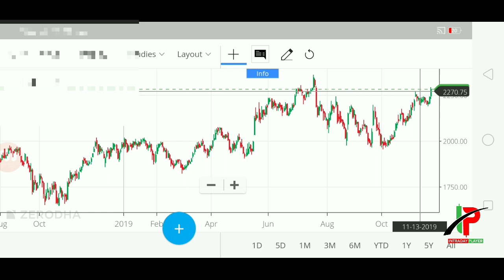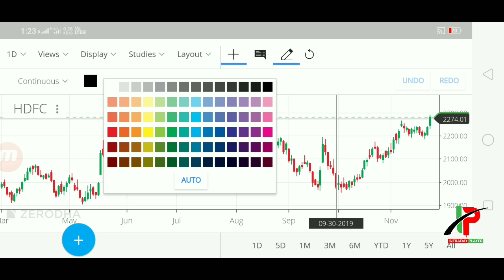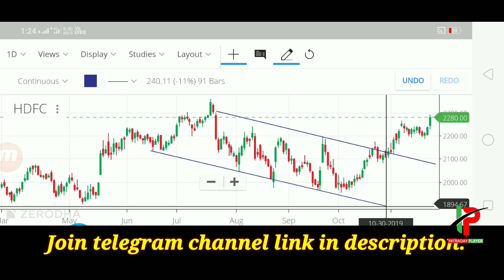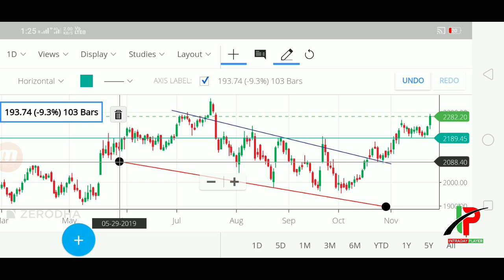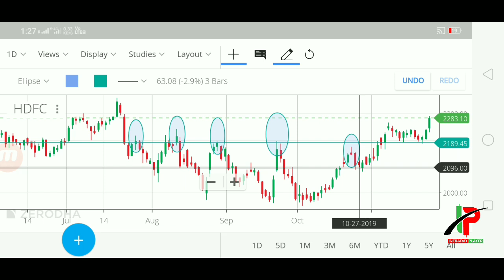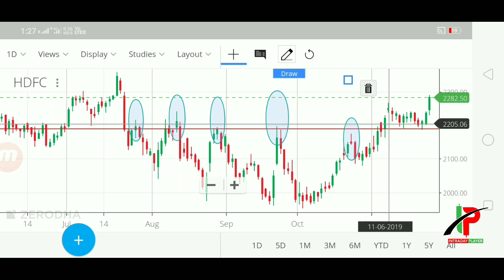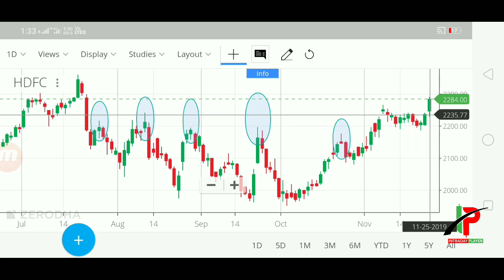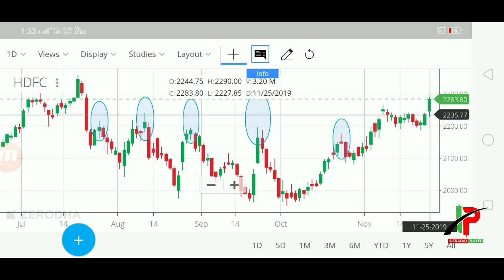तूफान मचाने के लिए तैयार है यह शेयर!